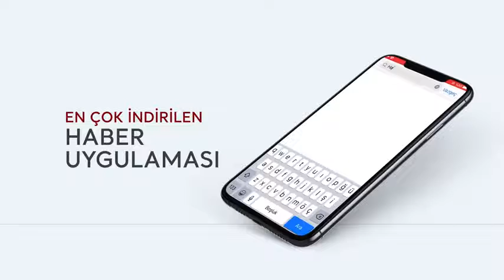Ayasofya kararı TBMM'de ayakta alkışlandı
Ayasoya kararı TBMM'de ayakta alkışlandı